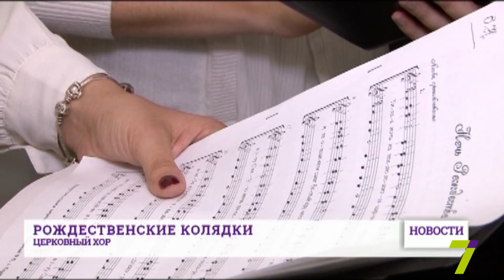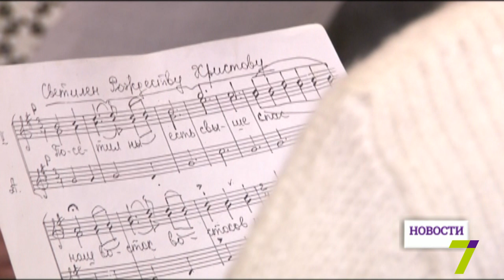Церковный хор исполнил рождественские колядки для журналистов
В комнате для пресс-конференций перед камерами выступил церковный хор. Дети и подростки исполнили рождественские песни.